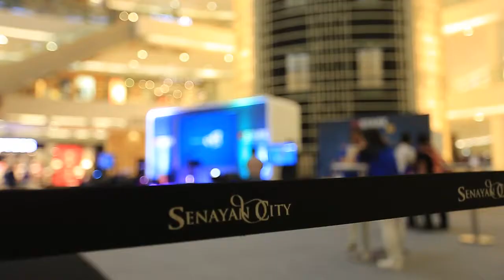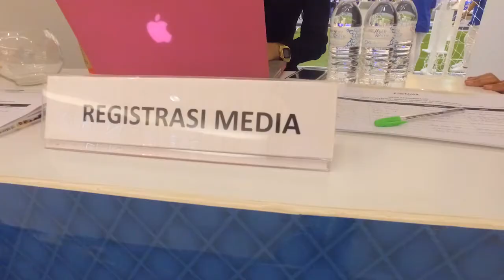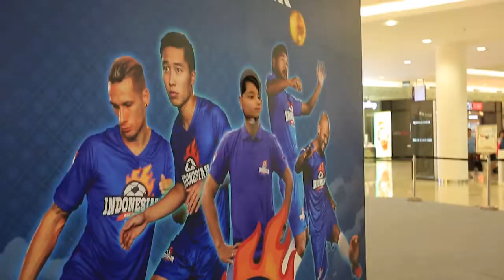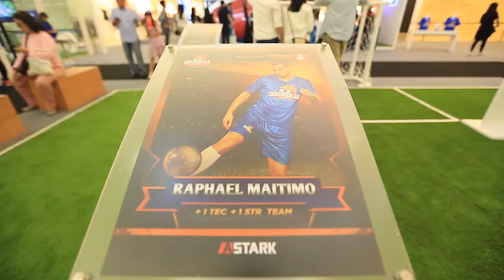ASTARK: Football | Official Launch Event Highlights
See the excitement of ASTARK: Football Official Launch Event!

Held on December 3-4 2016 at Main Atrium Mall Senayan City, Jakarta, this event was also attended some of Indonesia's best players including: Bambang Pamungkas, Arthur Irawan, Raphael Maitimo, Johan Alfarizi, and Wawan Febriyanto. Players were also able to join the challenges and create their own ASTARK: Football card!

Spark your excitement with ASTARK: Football; Trading Card Game with Augmented Reality Technology that brings your favorite football players to life! Learn how to play today!

Coming to iOS in 2017